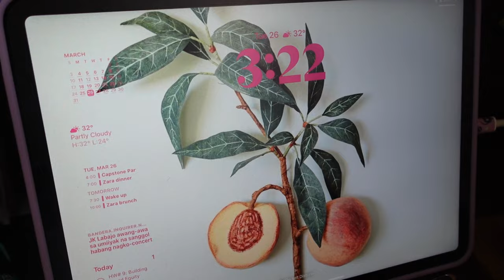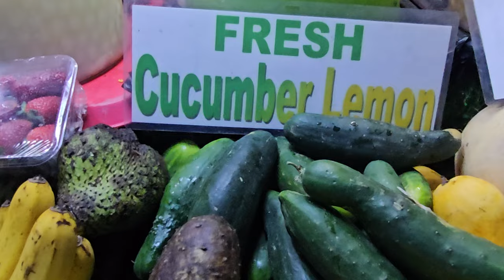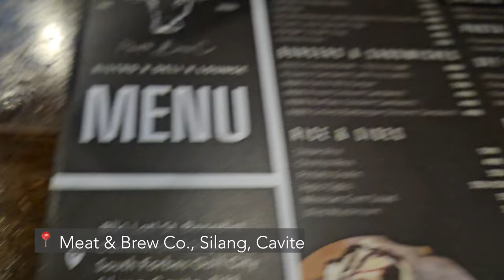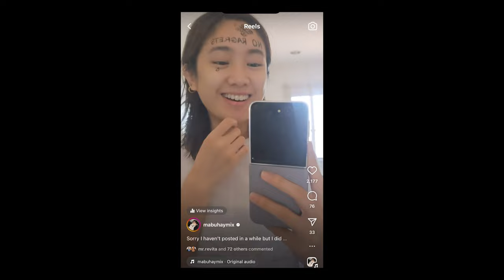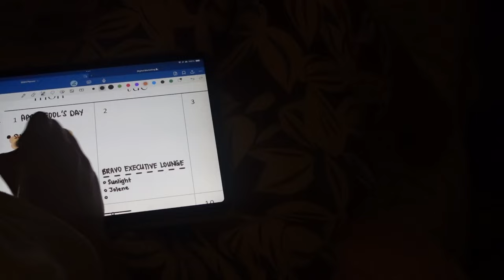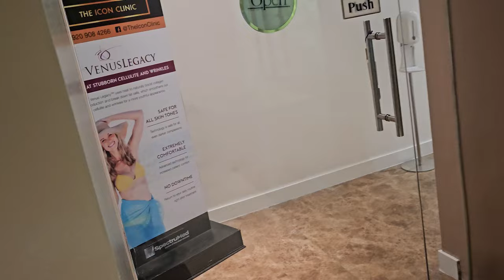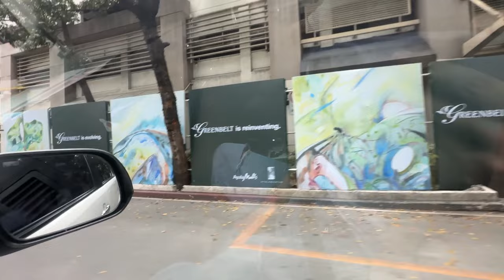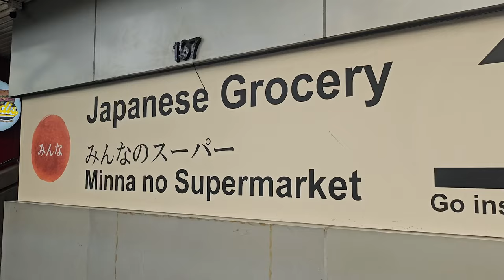Foodtrips, finishing my capstone, April Fool's Day & psych update || Holy Week to April 🕊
Weird past few weeks.

✨Activity Schedule✨
Mondays: Mabuhay Monday Vlogs
Tuesdays: Hosting at the Bravo Executive Lounge, RJ Bistro at 8pm
Wednesdays: IG Live Sessions at 9pm
Thursdays: Hosting at Let's Groove, RJ Bistro at 8pm
Fridays: Weekly Covers
Saturdays & Sundays: tulog 🤪